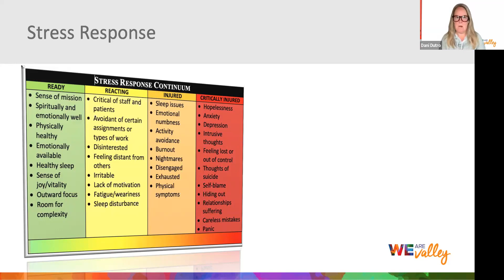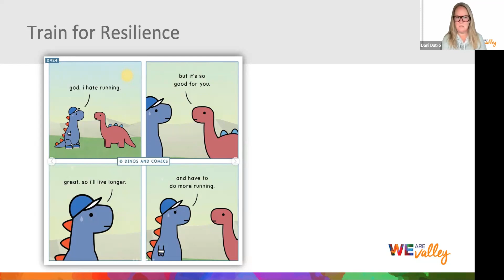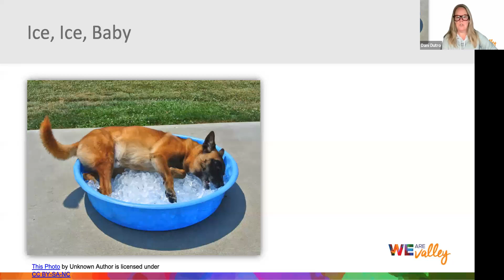Well-Being Wednesday: Dealing With Stress - Train For Resilience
Employee Behavioral Health Advocate Dani Dutro continues our series on developing a positive relationship with stress. This is the fourth part in our series, focused on small changes you can make to build resilience.

To watch with captions, click [CC] in the video play bar.